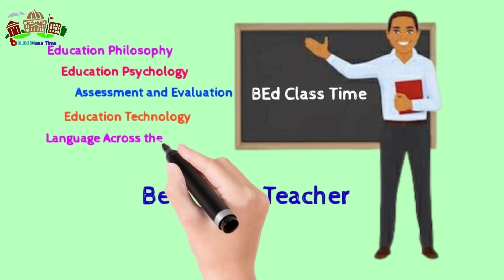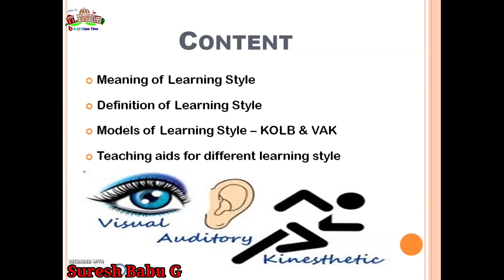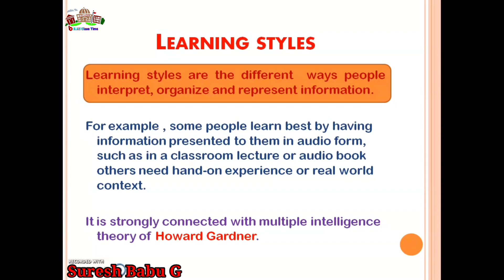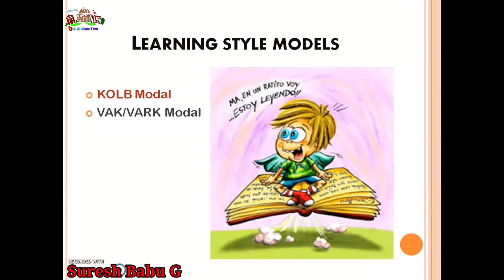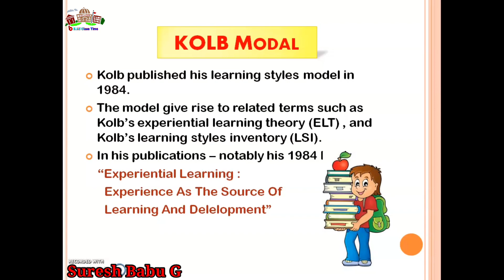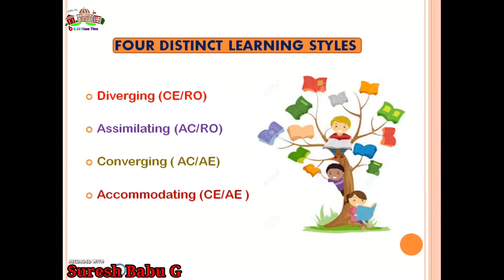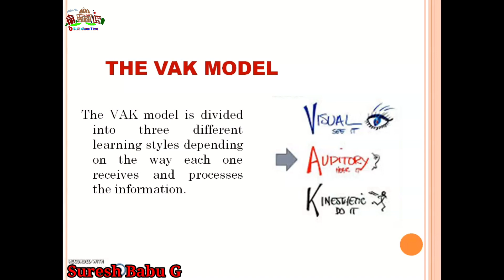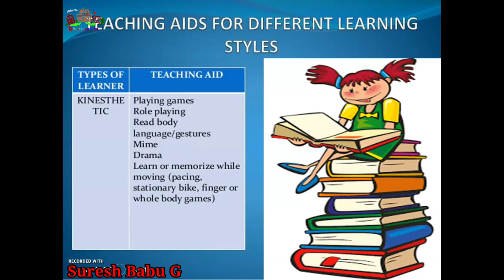Learning styles- KOLB and VAK - BEd Class Time - Sutresh Babu G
Learning styles- KOLB and VAK - PPT